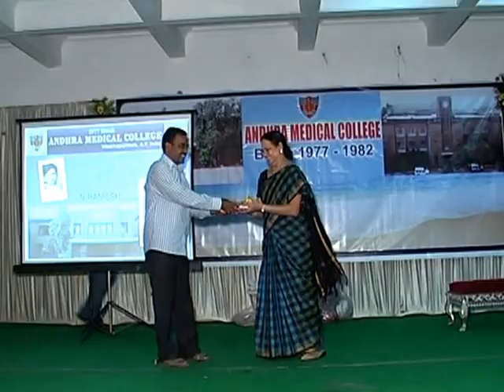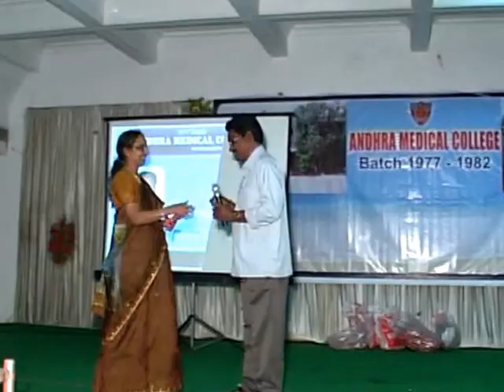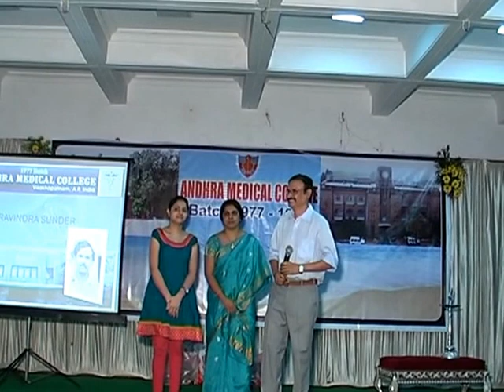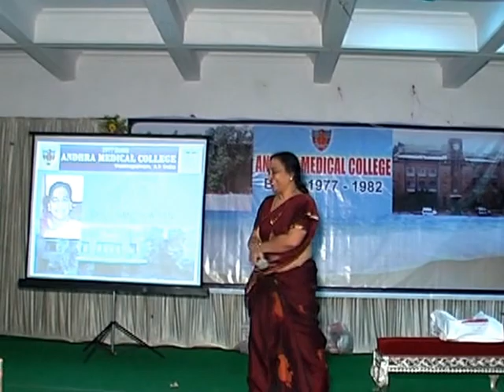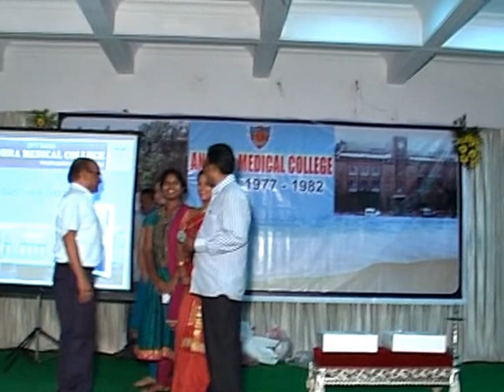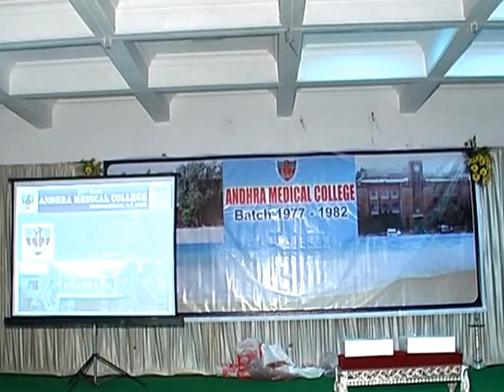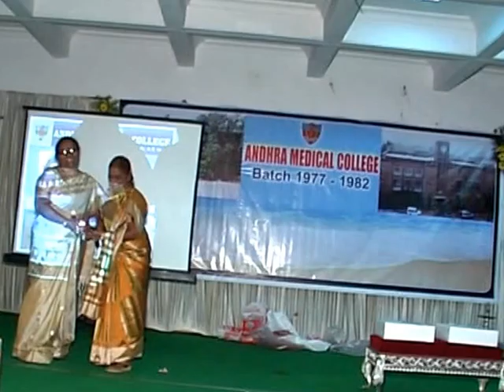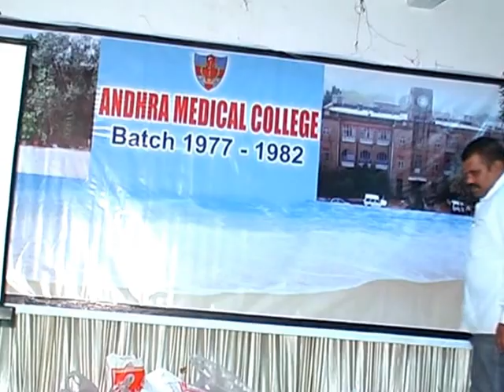Andhra Medical college 1977-82 batch reunion Video 5